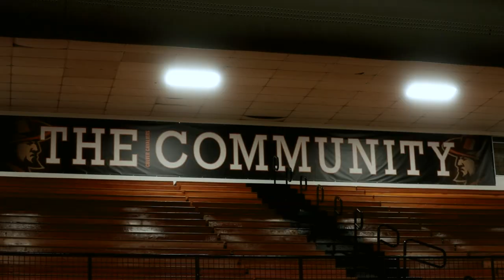Graduating High School and Joining the National Guard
PFC Noah Pratt surprised his mom with his decision to enlist in the Indiana Army National Guard. She didn't know it was even on his radar—and she wasn't totally prepared for being separated for 10 weeks during BCT—but she couldn't be prouder. And the benefits associated with Guard service have encouraged him to think more about his future plans. Bring your future into focus in the Guard